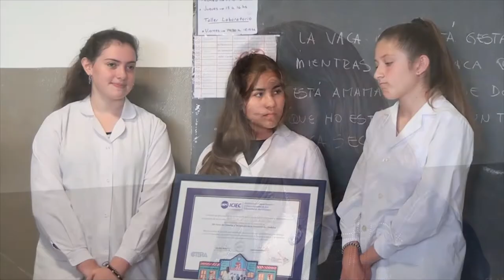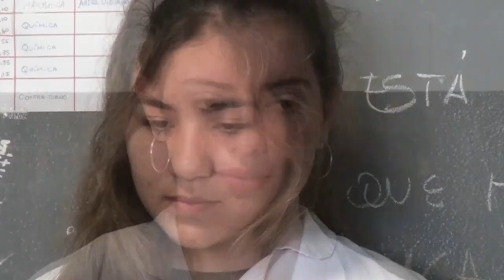JUAN SIMES SECRET GRAL DE UEPC PREMIAN PROYECTO DEL IPETA y M